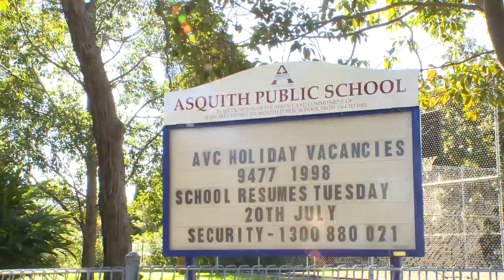For Sale, Tim Latham, Ray White, Hornsby 6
For sale on the 29th May 2013
Contact Tim Latham on 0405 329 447 for details.